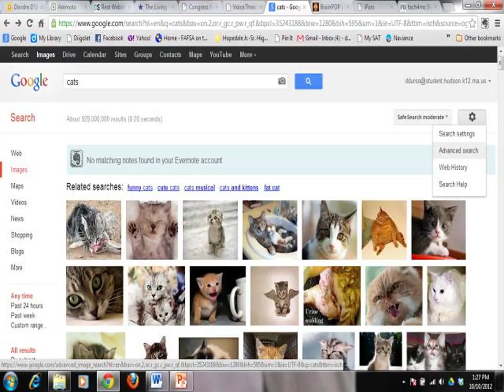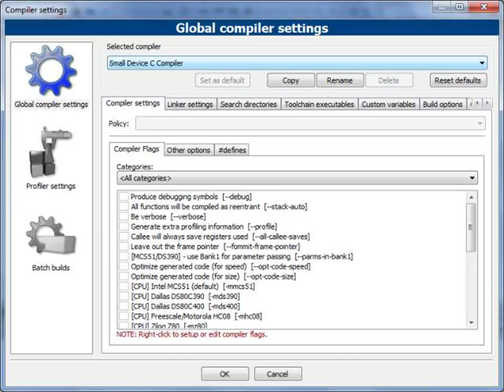Youtube for days245